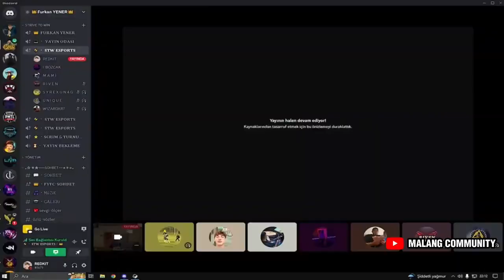Attitude Revenge Kills With Ace Master Players 😈😈😈 | MALANG PLAYS | pubgtiktokvideo bgmitiktok 01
malang op
#90 fpsipad
90fps pubg